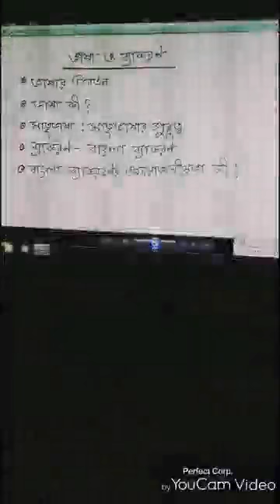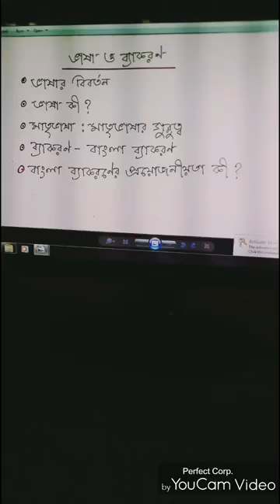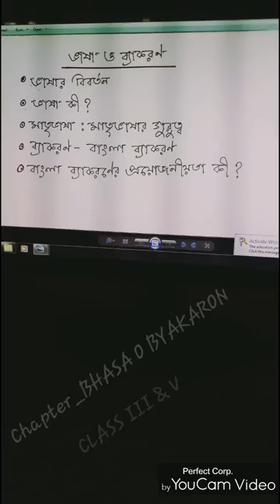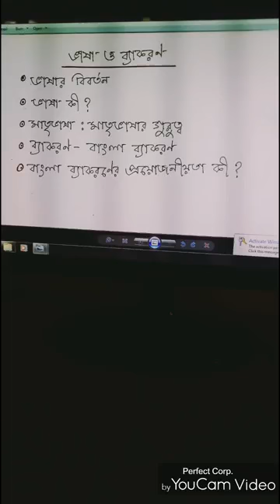Bengali.2nd Language(Language)class-III & V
CHAPTER-1# ভাষা ও ব্যাকরণ।